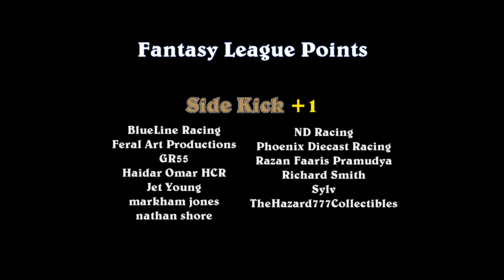Group 4 - Race 2 - Bon Voyage vs. Side Kick - DCR 2022 S-Class Cup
Event:  DCR 2022 S-Class Cup at La Ventura Raceway (Group4)
Cars:  Hot Wheels Bon Voyage vs. Hot Wheels Side Kick
Teams:  Gravidyne vs. Gold Rush